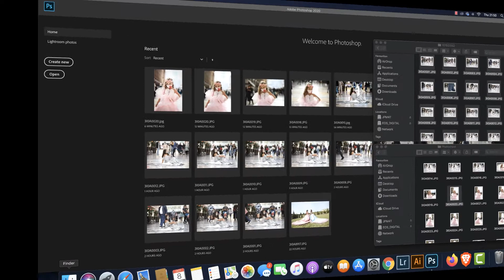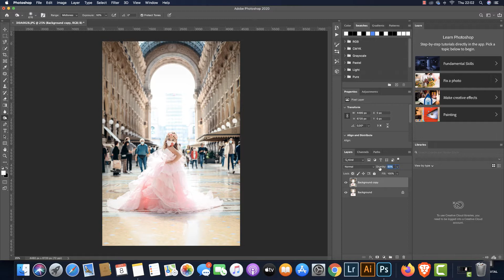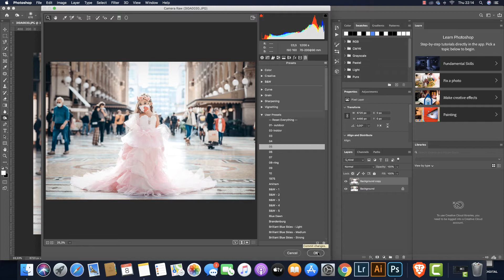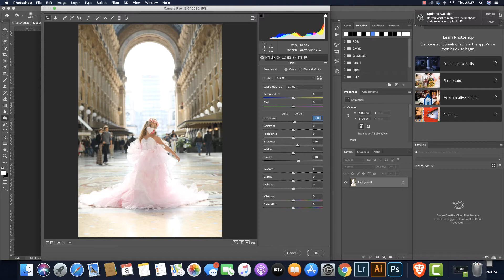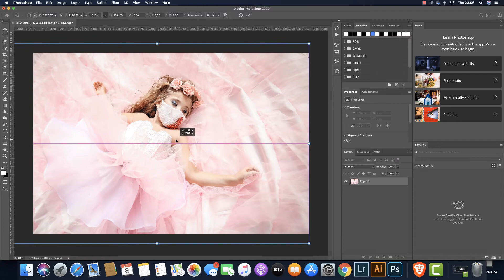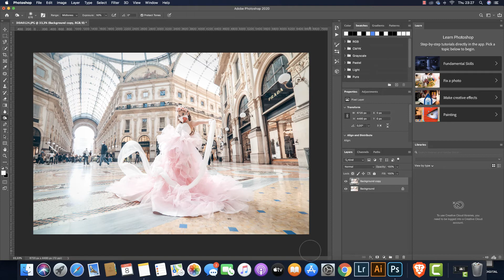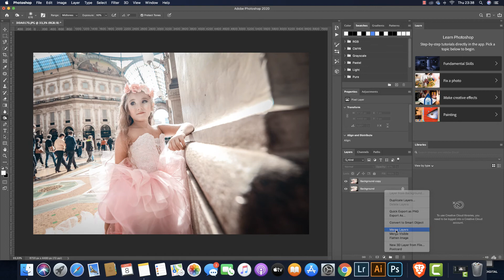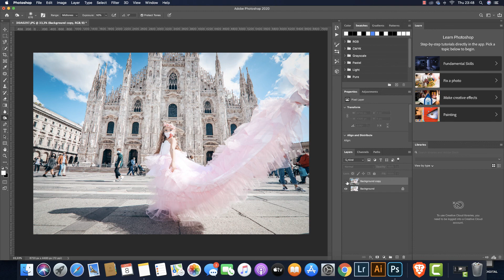How to Process your Photos Using Adobe RAW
This tutorials is to show how to use RAW filter With with the combination of presets